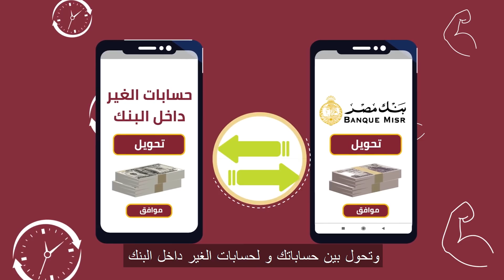تطبيق الموبايل البنكى BM Online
قام بنك مصر بتطوير منظومة خدمات الانترنت والموبايل البنكي BM Online  والتي تمكنك من التمتع بإجراء العديد من المعاملات البنكية بسهولة وامان أينما كنت وكذلك متابعة الحسابات والبطاقات بأنواعها والعديد من الخدمات على سبيل المثال وليس الحصر:
فتح حساب إضافي / ربط ودائع / شراء شهادات ادخار
عرض كشوف الحسابات بمختلف العملات والبطاقات وأسعار الصرف
طلب اصدار بطاقة خصم مباشر او بطاقة ائتمانية / طلب إيقاف بطاقة مؤقت / سداد بطاقة ائتمان
التحويل بين الحسابات داخل البنك
طلب اصدار دفتر شيكات / طلب إيقاف صرف شيك
إضافة تعليمات مستديمة، واعداد القوائم والتعليمات المفضلة